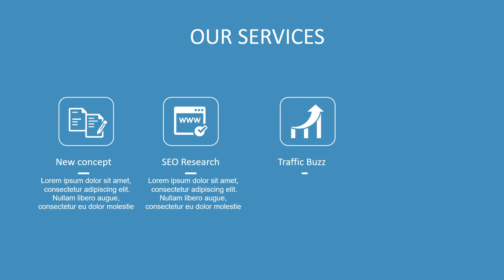Jasa Video Promosi, Video Iklan, Video Animasi, Video Pemasaran di Srengseng, Kembangan, Jakarta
Jasa Video Promosi, Video Iklan, Video Animasi, Video Pemasaran di Srengseng, Kembangan, Jakarta. Harus diakui bahwa pemasaran berbasis digital menjadi alternatif pilihan yang sangat efektif.